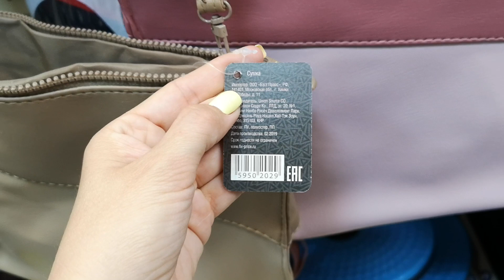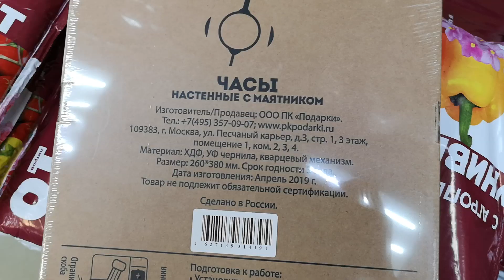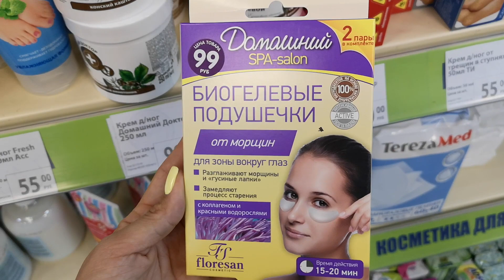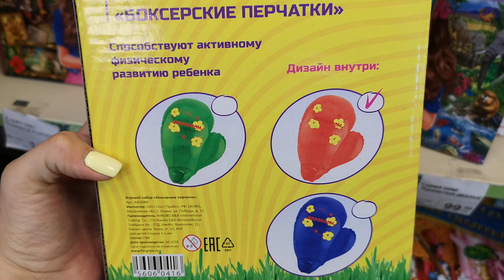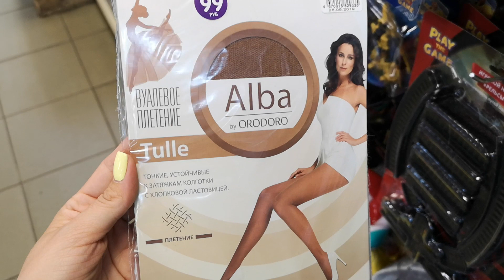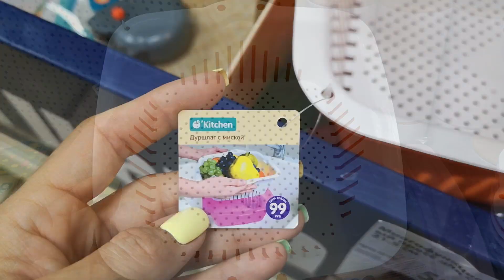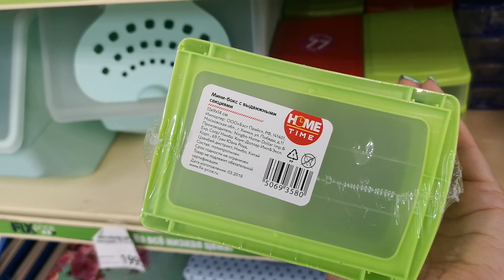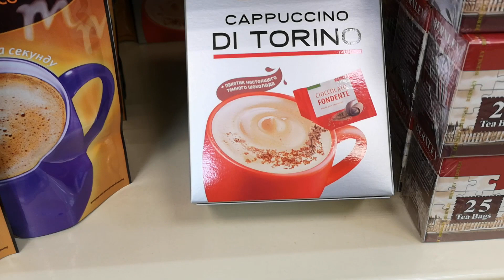💖БЕГОМ в ФИКС ПРАЙС fix price💖МНОГО НОВИНОК ОБЗОР ПОЛОЧЕК FIX PRICE🔥 июль 2019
Вместе с Вами СВЕЖАЙШИЕ НОВИНКИ из магазина Фикс Прайс fix price ИЮЛЬ 2019. Приехали подставки под столовые приборы, дуршлаги, коврики, поводки для собак, часы, новые шампуни и многое другое.
Адрес магазина Фикс Прайс город Пушкин  улица Железнодорожная,  д. 81